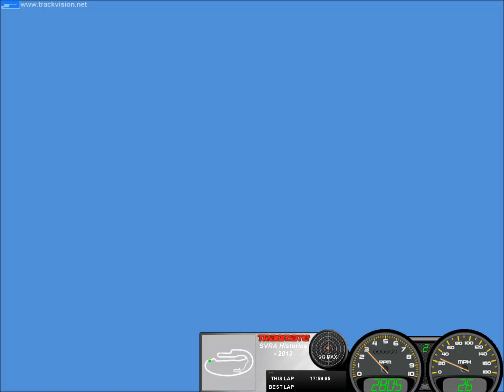FULL Race SVRA Auto Club Sunday.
Full race in HD- Not clip